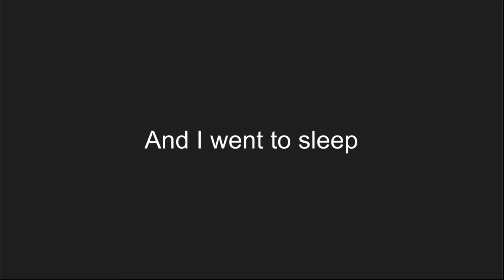Smashed Finger | Tijuana Vlog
I know I didn’t film much, but I hope you guys like it. I hope you liked my Tijuana Vlog! If you want, you can tell your friends about the channel
Song Stuff!